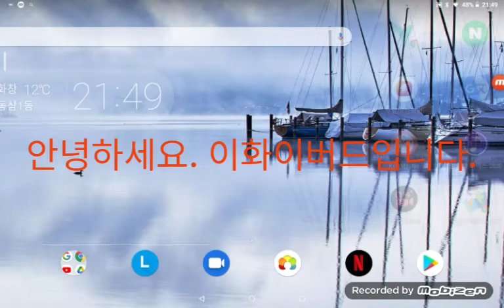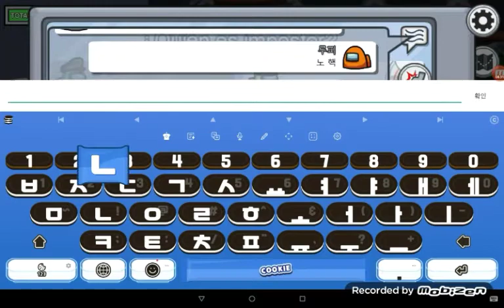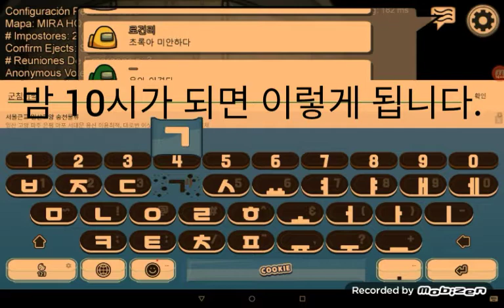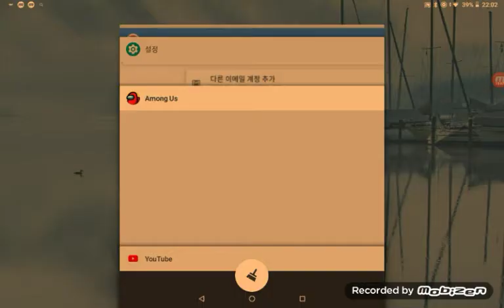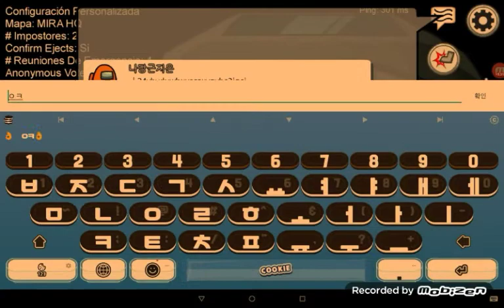[게임] 어몽어스 스페인어 버전(설특집) - 2[태블릿버전] (2021/02/08)